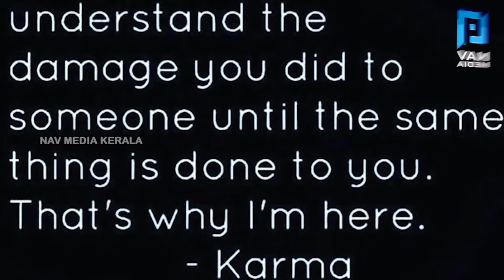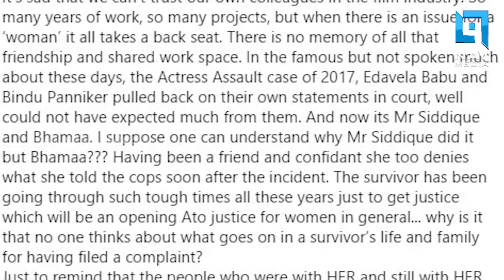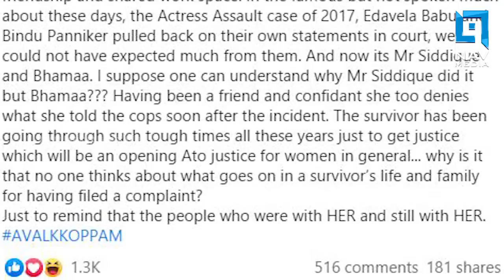കൂടെ നില്‍ക്കേണ്ടവര്‍ കൂറ് മാറി; പ്രതികരിച്ച് സിനിമ ലോകം...